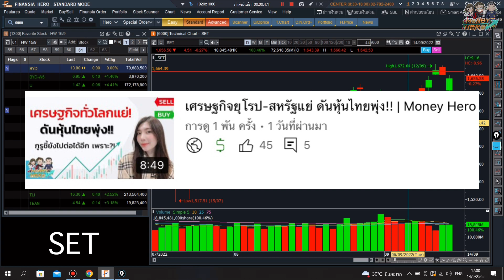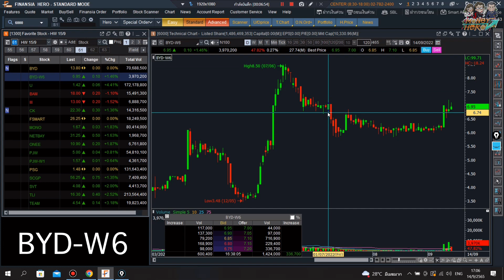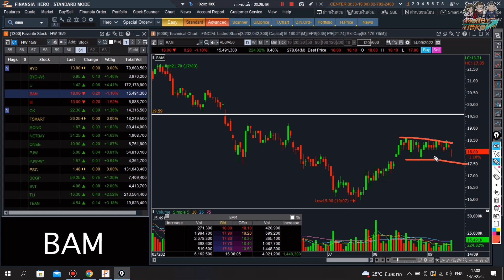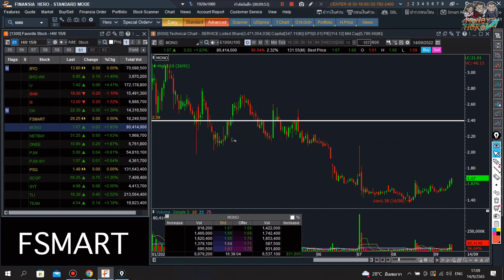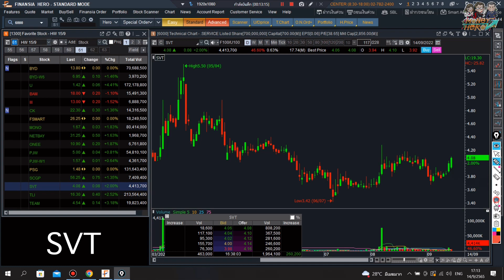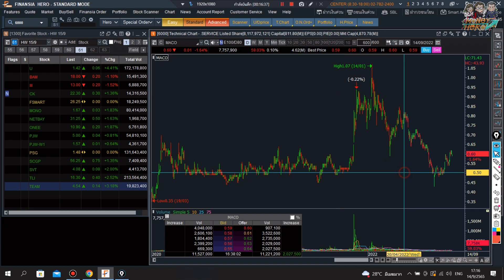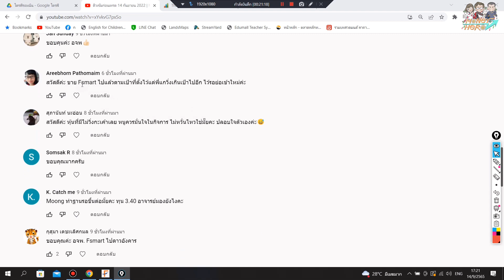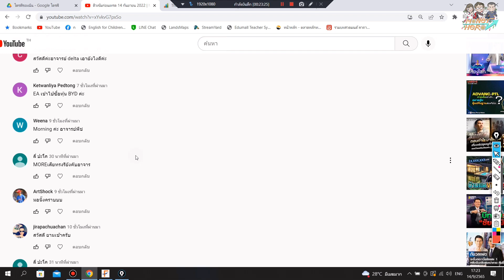ติวเข้มก่อนเทรด 15 กันยายน 2022 | Money Hero